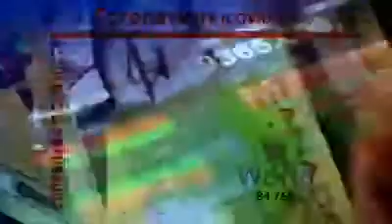Bütün Dünya Alarm Verdi Corona Virüsü Tehlikesi